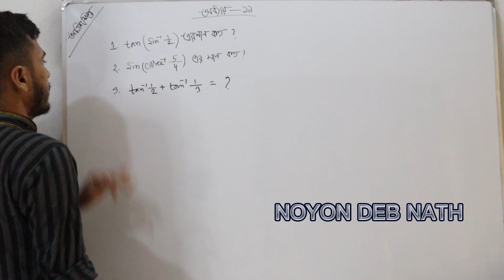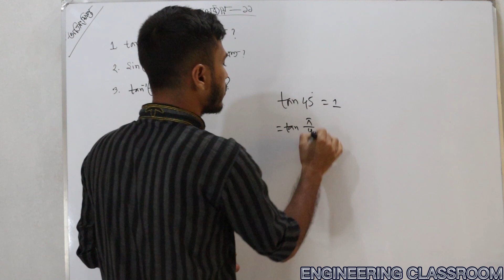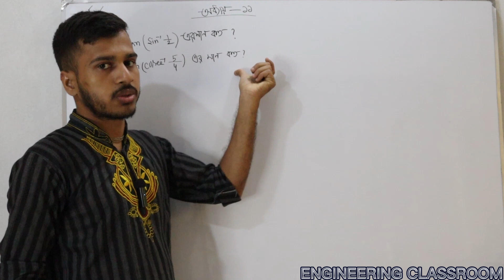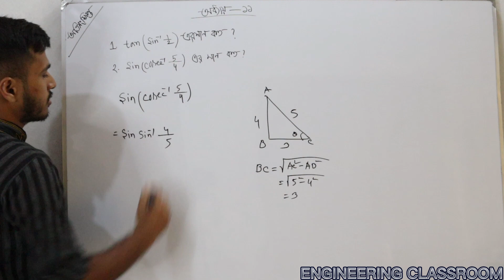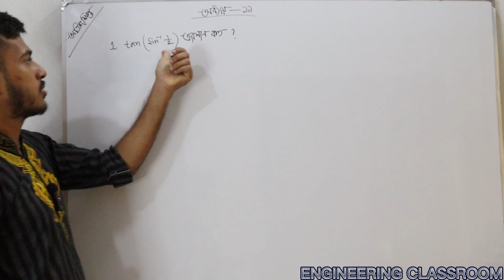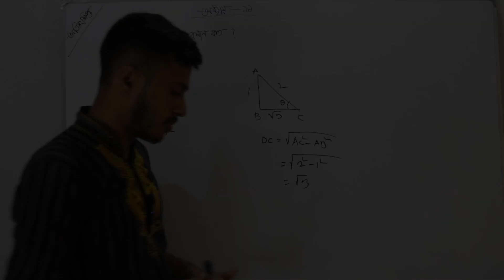Mathematics-1 ।। CHAPTER 11 বিপরীত বৃত্তীয় ফাংশন ।। part 1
👉(১-৩) সেমিস্টারের জন্য যেসকল সাবজেক্ট এর ভিডিও আপলোড হচ্ছে:

📕 ম্যাথম্যাটিকস-১
📕ম্যাথম্যাটিকস -২(আপলোড শেষ)
📕ম্যাথম্যাটিকস -৩
📕ফিজিক্স
📕কেমিস্ট্রি
📕বেসিক ইলেক্ট্রিসিটি

বিপরীত বৃত্তীয় ফাংশন
CHAPTER 11

Thanks